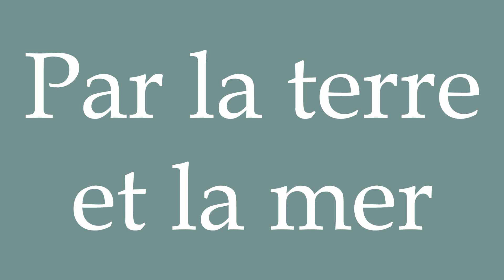How to Pronounce ''Par la terre et la mer'' (By land and sea) Correctly in French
Learn how to say and properly pronounce ''Par la terre et la mer'' in French with this free pronunciation tutorial.